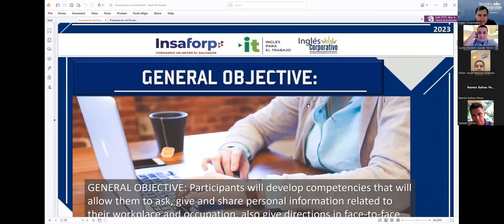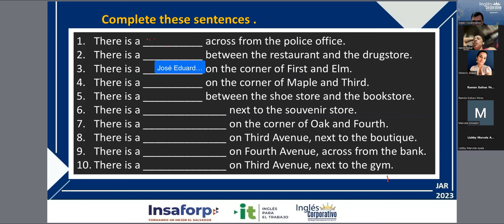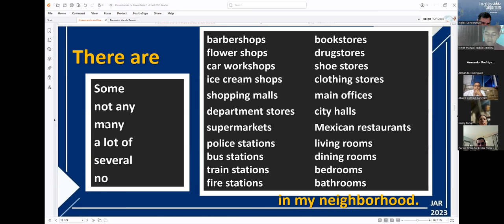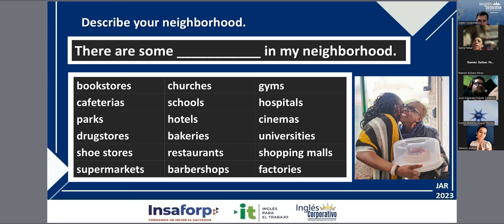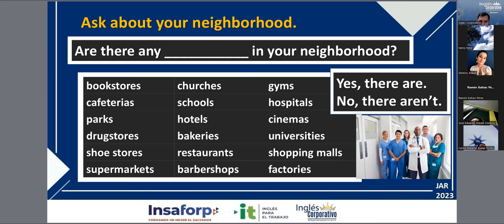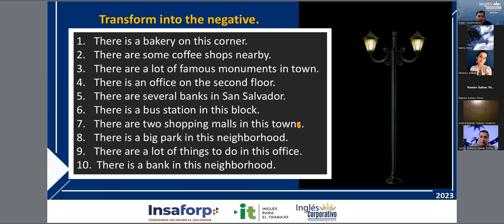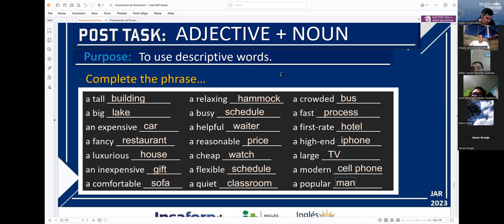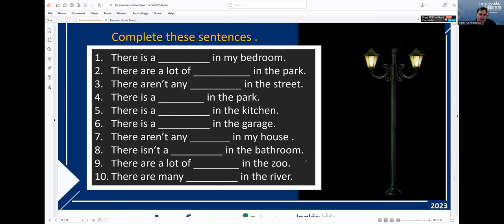Session 19 17-11-2023 IC29750-0009-2023 RODRIGUEZ – VOCABULARY PRACTICE.